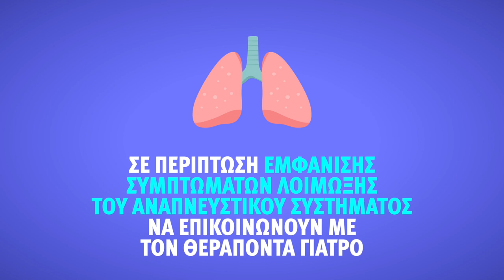Κορονοϊός - Ευπαθείς Ομάδες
Ο κορονοϊός, όπως και ο ιός της γρίπης, επηρεάζει σοβαρότερα τους συνανθρώπους μας που ανήκουν σε ευπαθείς ομάδες του πληθυσμού: ηλικιωμένους και ασθενείς με χρόνια νοσήματα.
Η ανάγκη προστασίας αυτών των συμπολιτών μας είναι ακόμα μεγαλύτερη.